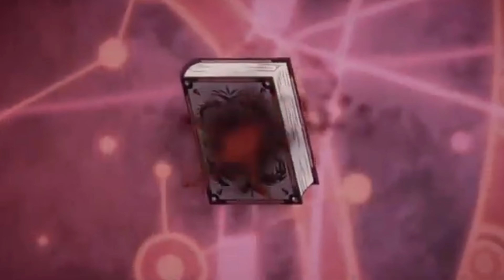⚝ Proxima Starfall (feat Piper & Vexicons) — Control『polish amv』[cover by: @mettie.mp3]